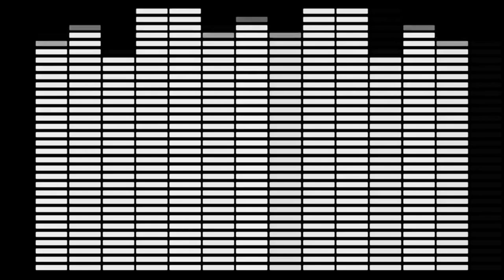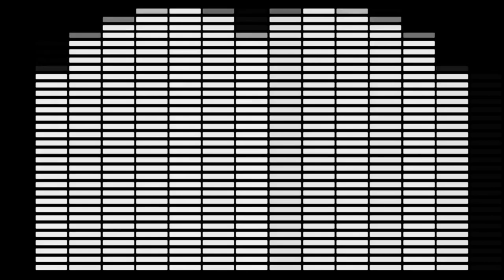1 hour of lullaby music to calm the mind and cool the heart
Relaxing Music

Relaxation music is music that is created to be heard while relaxing. The piano strains are accompanied by soft guitar sounds, creating a romantic and cool atmosphere. The sound of Relaxing Music is an amalgamation of carefully selected relaxing and soothing beats. Perfect for background music, study, relax, chill, sleep or that cozy morning coffee. We created our creative label and streaming collective in order to put out purposeful music and provide a solid foundation to up-coming as well as established artists.

(YouTube has set this video as "made for kids", which is why, unfortunately, we can't accept comments.

This music has been performed exclusively for this channel.